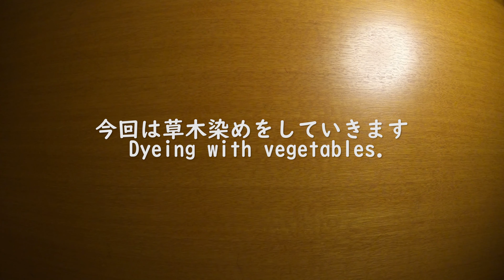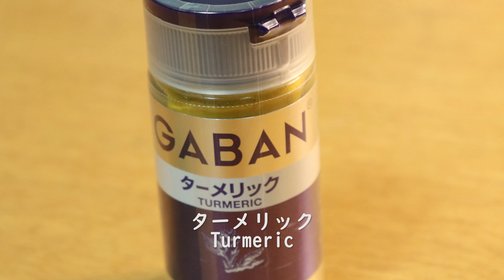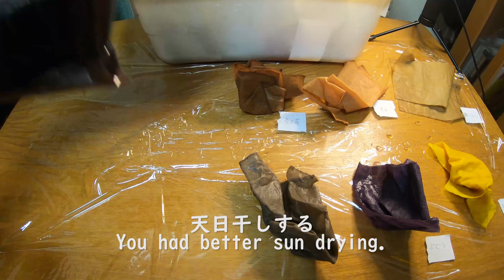草木染め Vegetable dyeing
こんにちはmoririnです。
今回は身近な物から草木染めをしました。

Vegetable dyeing from very familiar.